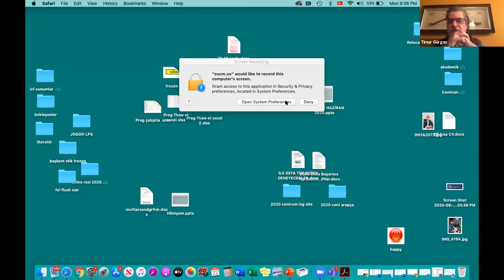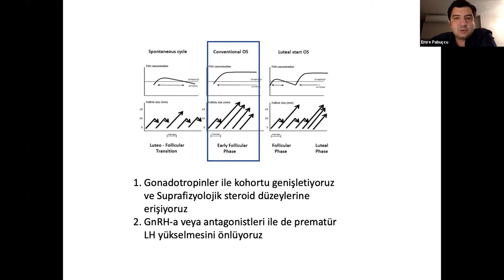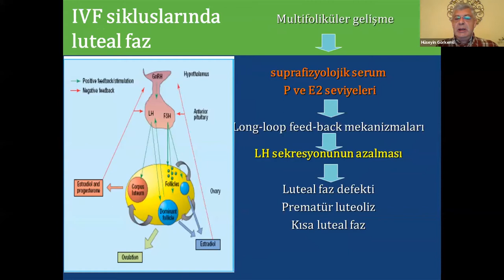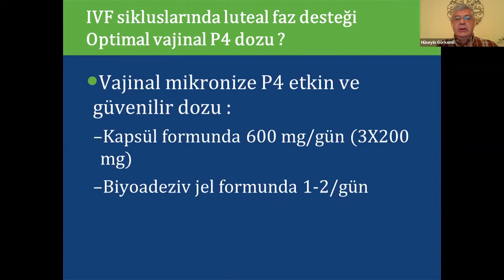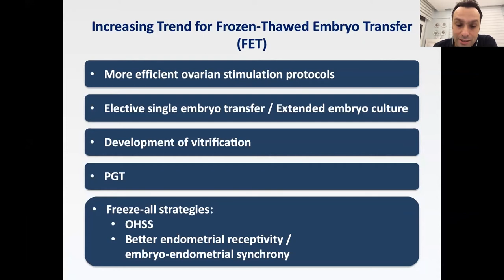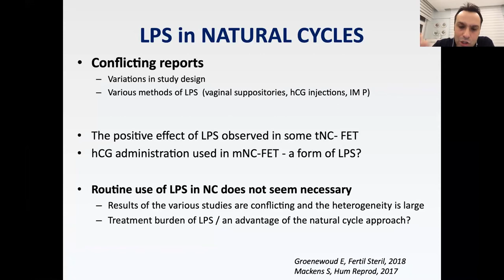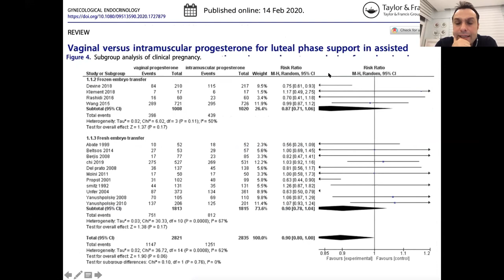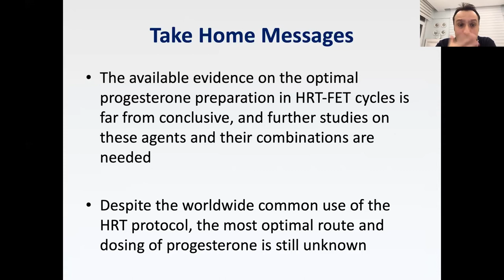22 Haziran 2020 - Webinar - Üreme Tıbbı ve Cerrahisi Derneği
2007 Sonbaharında birlikte yola çıktığımız ve kuruluşunu bizzat yaptığımız diğer dernekten etik, sosyal ve davranışsal olarak birlikteliğimizi sürdüremeyeceğmizi anladıktan sonra vizyonumuz ve misyonumuzda da belirttiğimiz gibi üreme tıbbı konularında, hekim ve merkezlerle hasta arasına giren aracı üçüncü kişiler, dernek ve benzeri kurumlarla baş etmek amacıyla, görsel ve yazılı basın yoluyla toplumu bilgilendirmek, infertilite tedavisi ve üremeye yardımcı yöntem gerektiren hastaların heyet raporlarını yetkili kurumların herhangi birisinden alabilme ve tedavilerini arzuladıkları merkezde görme yasal haklarının korunması ve merkezler arasında rapor yetkisi eşitsizliği ile doğan haksız rekabetin önlenmesi için çaba göstermek, ülke çapında standartlar ve ulusal politikalar oluşturmak, üreme Tıbbı eğitiminin standardizasyonu ve mezuniyet sonrası eğitim aktivitelerini desteklemeye, denetlemeye yönelik programlı etkinlikler yapmak, sınav kuralları oluşturmak, düzenli ulusal ve uluslar arası bilimsel toplantılar düzenlemek, bilimsel yayınları teşvik etmek, yönlendirmek ve bu amaçlara yönelik, ortak çalışma grupları, kurullar, komisyonlar oluşturmak, araştırmalara destek amacıyla kaynak bulmak ödül ve burslar sağlamak, ortak çalışmaları koordine etmek, üretilen çalışmaların sonuçlarını yayınlamak, arşivlemek, üyelerin bu bilimsel verilere ulaşmaları ve veri alışverişi yapabilmeleri için zemin oluşturmak ve organizasyonlar yapmak amacıyla kurucular kurularındaki arkadaşlarımızla birlikte Üreme Tıbbı Derneğini kurduk.